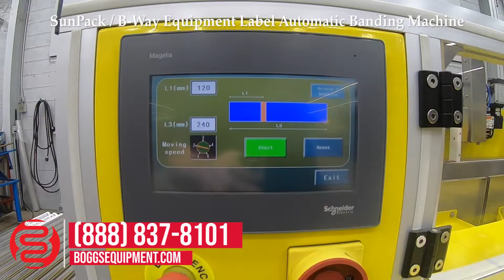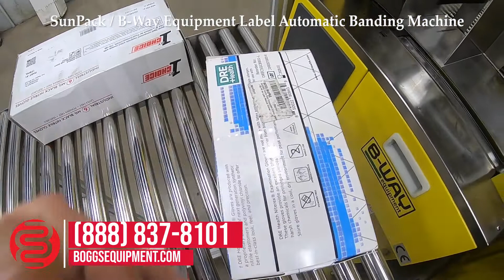SunPack / B-Way Equipment Label Automatic Banding Machine